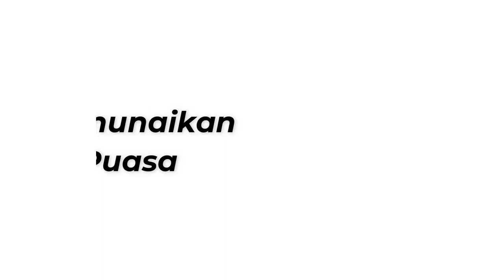Kuliah Shubuh Day12 ​- Golongan Manusia yang Dirindukan Surga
Judul : Golongan Manusia yang Dirindukan Surga
Pemateri : Abi Urip Sugiono (Abi Asrama GRAY Pasar Minggu, Jakarta Selatan)